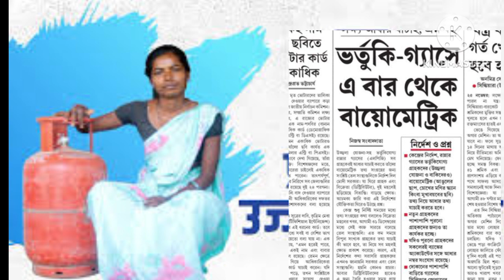Pradhanmantri Ujjwala Yojana Aadhaar card biomechanic update|Pmuy aadhaar biometric